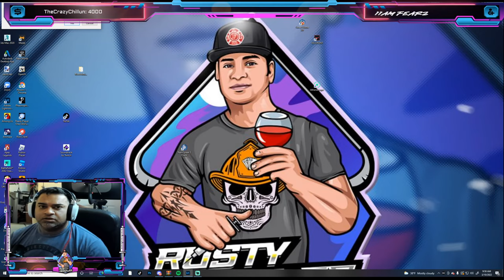Tommy Gavin Royalty EMS | Royalty Roleplay 2.0